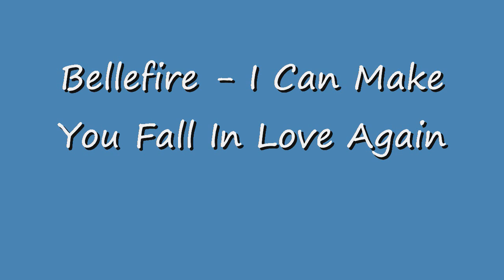Bellefire - I Can Make You Fall In Love Again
Subscribe for my work :)  i'll put 26 of their 27 songs on youtube, i can't find the song "Get You Out Of My Mind"  so if anyone has it, plz send it to me :)

Album: After the Rain (2001)
   1. "Perfect Bliss"
   2. "I Wish I Could But I Cant"
   3. "Anywhere Anytime"
   4. "Buzzstyle (Find My Way)"
   5. "Surrender"
   6. "Get You Out Of My Mind"
   7. "I Can Make You Fall In Love Again"
   8. "All The Money In The World"
   9. "Don't Let Me Down"
  10. "The Flame"
  11. "If Living Is Without You"
  12. "Each Step That I Take"
  13. "Tell Me Now"
  14. "All I Want Is You"